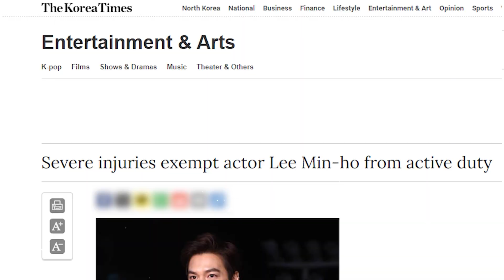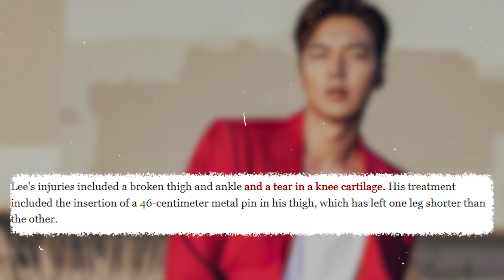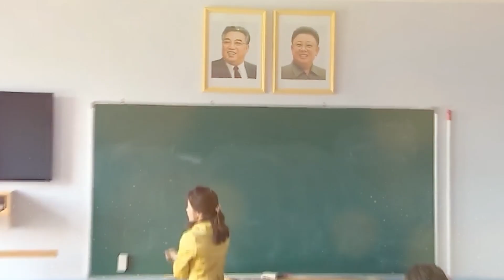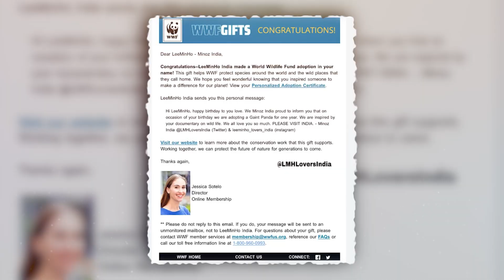7 Things Lee Min Ho Doesn't Want You To Know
Lee Min Ho disgusting,park shin hye,drama,kim go eun,kiss,songs,movies.

Before he hit the big screen, did you know Lee Min Ho had a score to settle that didn't involve cameras and scripts? Forget the spotlight for a moment; let's do a background check on everybody's favorite actor and see the juicy bits that Lee Min Ho doesn't want you to know.

In today's video we look at Lee Min Ho...Keep watching to see lee min ho,actor lee min ho,lee min ho latest update,lee minho,lee min ho drama,lee min ho dating

Inspired by 12 Shooking Facts about Lee Min Ho That You Don't Know

Inspired by 5 Korean Actors Who Got Fat-Shamed By South Koreans

Inspired by Lee Min Ho’s Girlfriends and Scandals

Inspired by Lee Min Ho (이민호) Lifestyle 2023, Wife, Net worth, Family, Car, Height, Age, Income, House, Biography

Inspired by K-Drama Actors Who Got Labelled "UGLY" in 2023 By South Korean Netizens